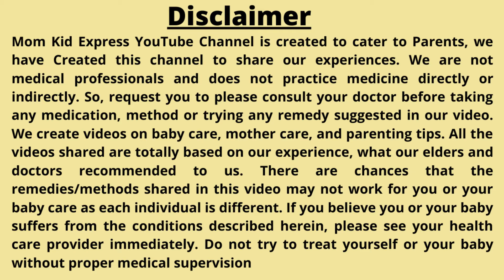बच्चे को दूध पीते वक़्त बहुत पसीना आता है? solving sunday #8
🌟🌟follow me 🌟🌟
Youtube channels

🌟🌟PRODUCTS LINK MENTIONED IN THIS VIDEO🌟🌟
🔆Hibiscus powder (gudhal ka phool)
🔆Amla powder
🔆Bringraj powder
🔆Coconut oil

🌟Baby Wardrobe Essentials🌟
🔆socks, mittens, caps
🔆wearable blankets
🔆Gentle laundry detergent

🌟Baby Diapering Essentials🌟
🔆disposable diapers
🔆unscented baby wipes
🔆diaper cream
🔆Diaper bag
🔆Water Proof Sheet

🌟Baby Bath Essentials🌟
🔆Baby bathtub
🔆Baby shampoo
🔆Baby body wash
🔆Baby lotion
🔆baby towels

🔆Colorful Lovely Attractive Rattles
🔆ChuChu Colorful Squeeze Bath Toys
🔆Animal Finger Puppets
🔆playing mat with piano
🔆Playing mat

🌟Baby Feeding Essentials🌟
🔆Cleaning brush
🔆Breast pump
🔆Baby feeding pillow
🔆Bottle sterilizer

🌟Baby Health Essentials🌟
🔆Baby nail clippers
🔆Baby thermometer

🌟Baby Gear Essentials🌟
🔆car seat
🔆Baby carrier
🔆Baby swing
🔆Play mat

📛My Personal Products to Create this Video📛
✅Mic 1
▶️Mic 2

Mom Kid Express YouTube Channel is created to cater to Parents, we have created this channel to share our experiences. We are not medical professionals and do not practice medicine directly or indirectly. So, request you to please consult your doctor before taking any medication, method, or trying any remedy suggested in our video. We create videos on baby care, mother care, and parenting tips. All the videos shared are totally based on our experience, what our elders and doctors recommended to us. There are chances that the remedies/methods shared in this video may not work for you or your baby care as each individual is different. If you believe you or your baby suffers from the conditions described herein, please see your health care provider immediately. Do not try to treat yourself or your baby without proper medical supervision.